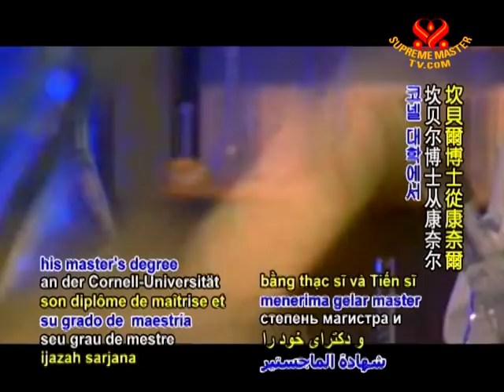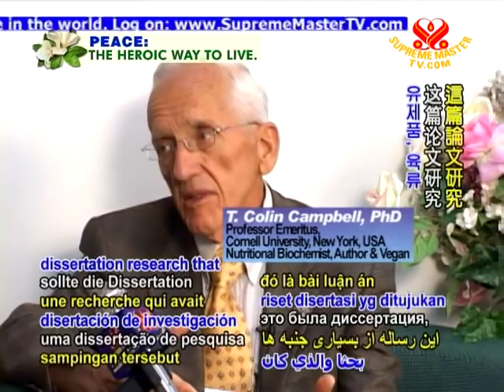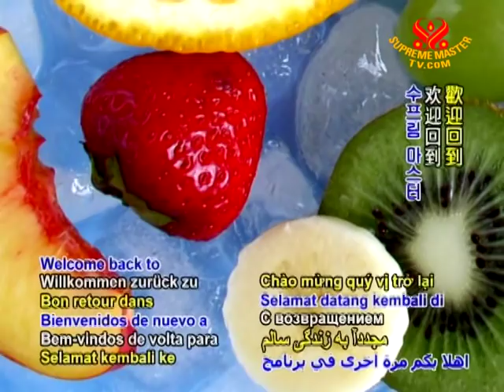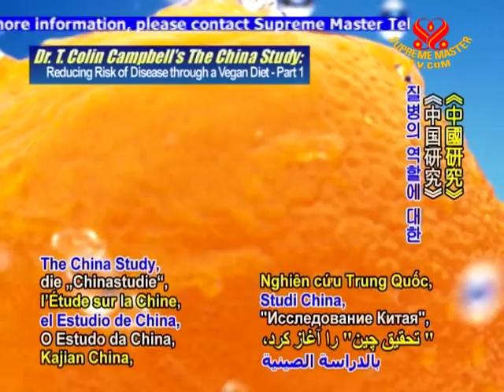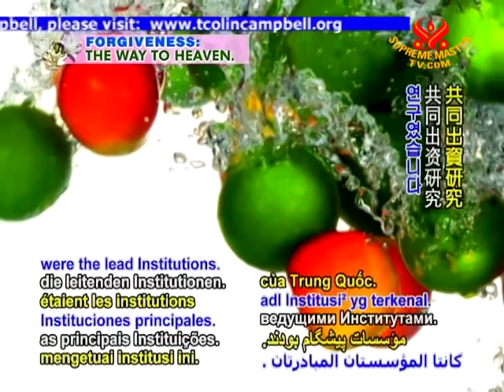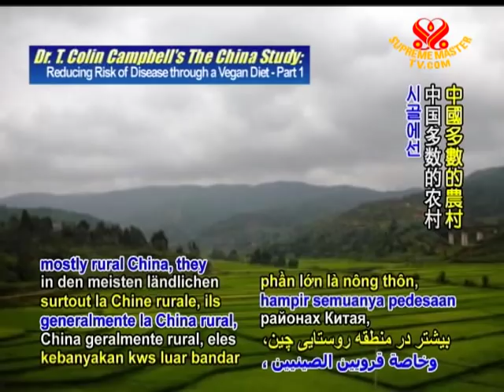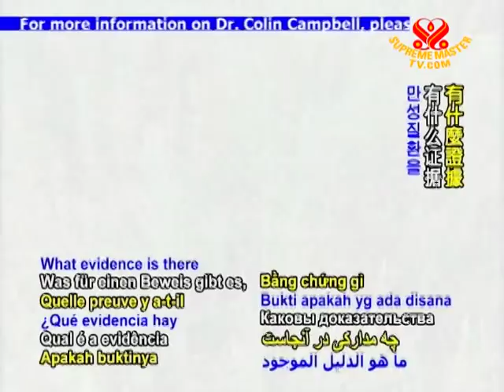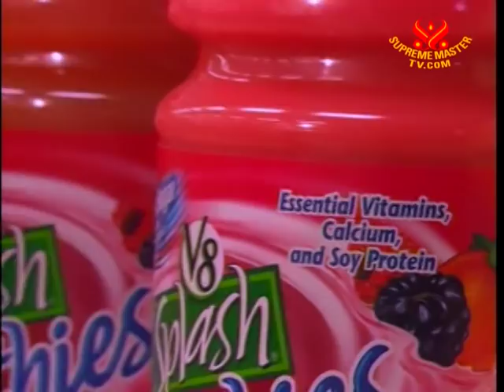Dr. T. Colin Campbell's The China Study: Reducing the Risk of Disease through a Vegan Diet (1/3)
• AW872; Aired on 2 Feb 2009
Interview with vegan nutritional biochemist, Dr. T. Colin Campbell of USA, who is the co-author of "The China Study" which is considered the most comprehensive study on the role of diet, disease and health. We learn that the plant-based diet has the ability to protect and to reverse chronic diseases such as: diabetes and obesity, cardiovascular disease and cancer.
• Please share those videos through facebook and other means. The videos are in the public domain and free to use in any beneficial way.